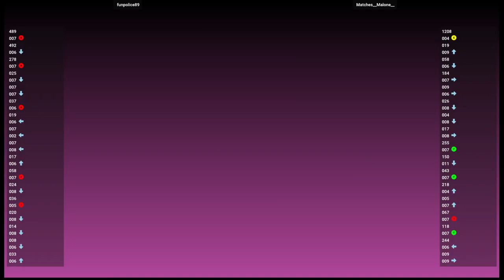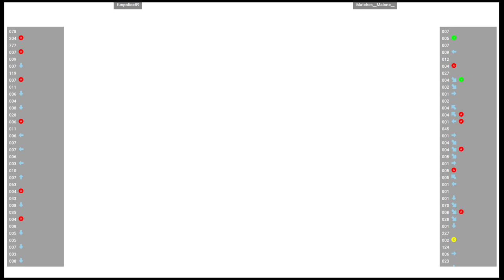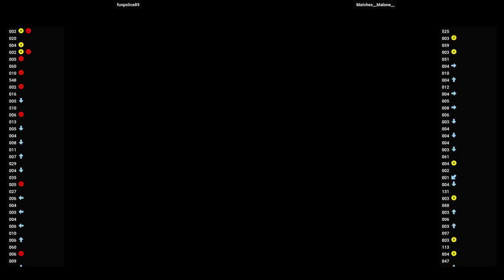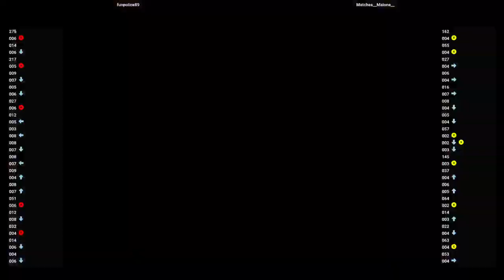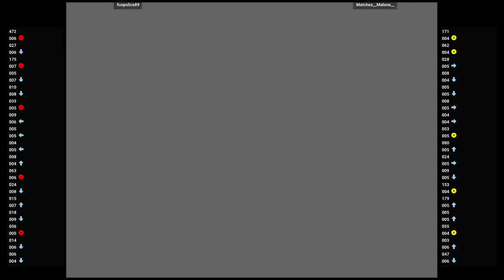MVSC2 (DC) 🕹 funpolice89 VS Matches__Malone__ | Fightcade